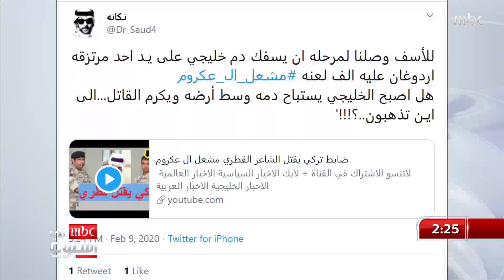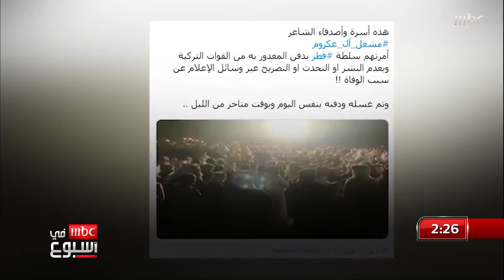أبرز ما تم تداوله على مواقع التواصل مع رقية خياط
أبرز ما تم تداوله على مواقع التواصل
مع رقية خياط